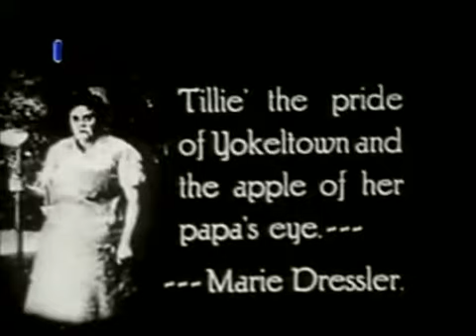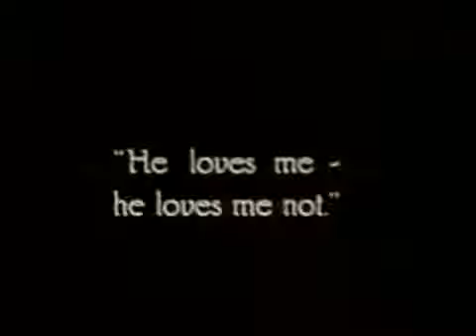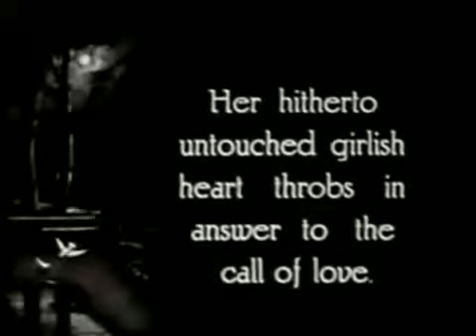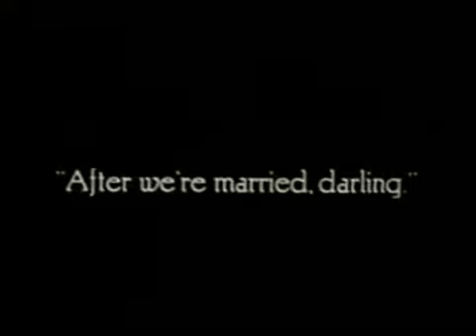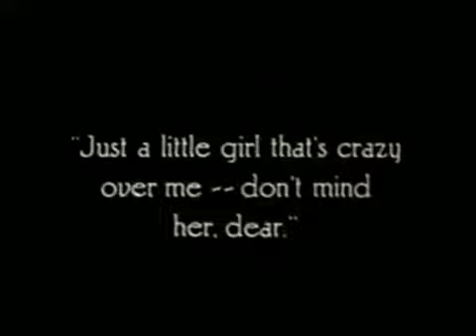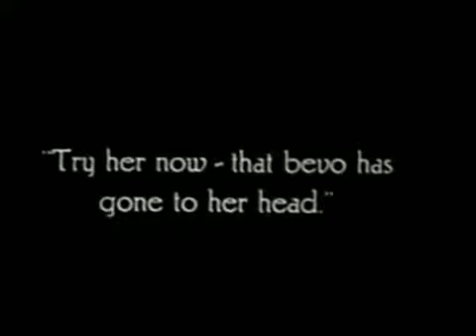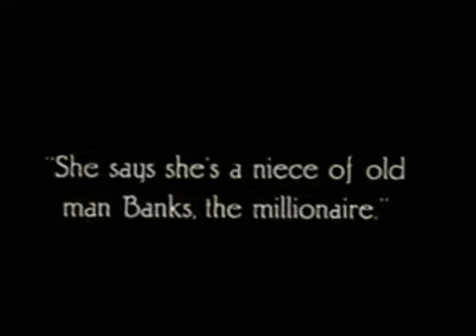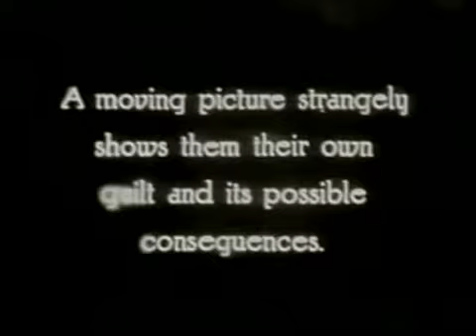El romance de Charlot [Pelicula de Charles Chaplin - 1914]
Charlot es un timador de ciudad que induce a Tillie a robar los ahorros de su padre y huya con él. Una vez ha llegado a la ciudad, Charlot se apropia del dinero y vuelve junto a Mabel, su.

Tillie's Punctured Romance is a 1914 American silent comedy film directed by Mack Sennett and starring Marie Dressler, Mabel Normand, Charlie Chaplin, and the Keystone Cops. The picture was.

Charles Chaplin Tillie's Punctured Romance 14 de noviembre de 1914.

The world's first feature-length comedy & also Mr. Charles Chaplin's 1st feature. The film is based on Dressler's stage play "Tillie's Nightmare" by A. Baldwin Sloane and Edgar Smith. It's.

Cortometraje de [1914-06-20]